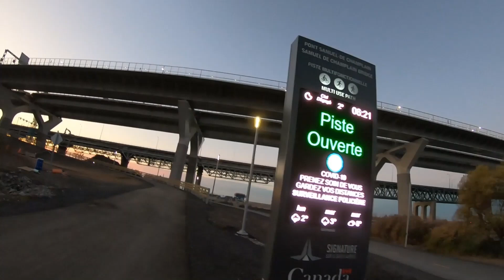chaleur, humidité, et essai d'une intro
Je voulais faire un petit 20 km au Mont-Saint-Bruno, mais la chaleur et l'humidité m'ont vraiment mis au plancher...

donc j'ai fait 14 km. Je me reprends demain!

J'ai mis une introduction dans la vidéo: petit montage de certains de mes films et test de musique: beat de drum de base et ligne de basse qui sonne assez drôle (enregistrement dans mon sous-sol, avec ma Surface, donc on repassera pour la qualité sonore).

montage vidéo: Windows éditeur de vidéo
montage du son (introduction): Audacity